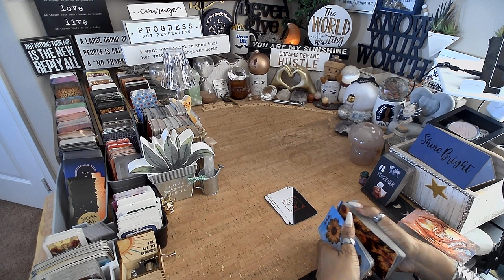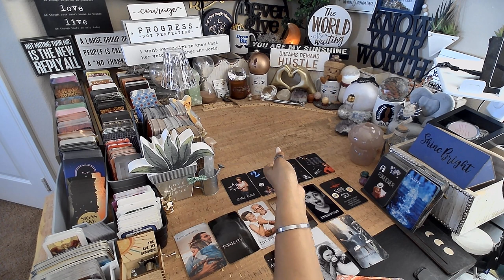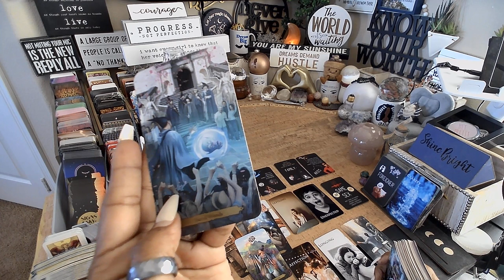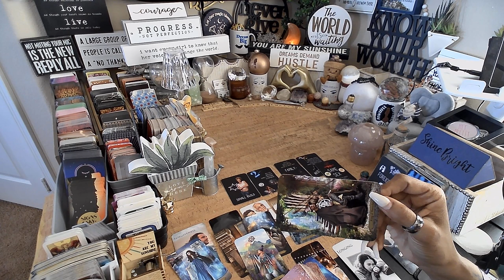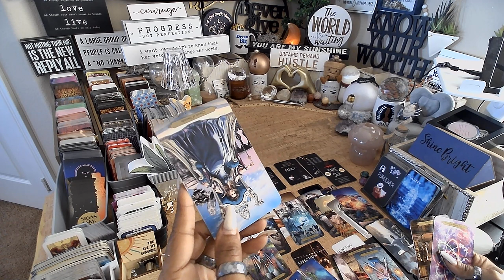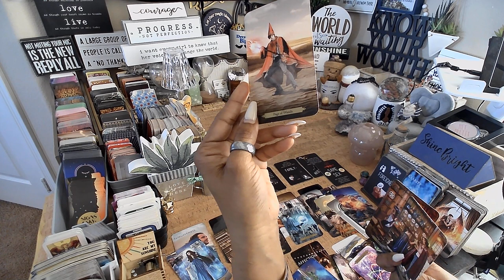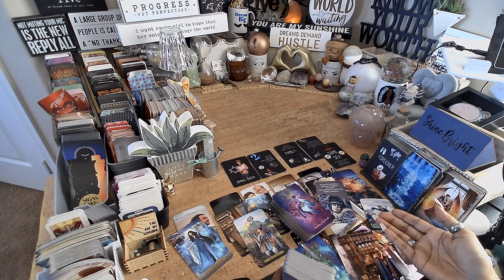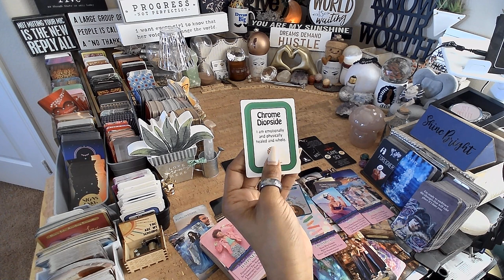Cancer ♋️ They're Ready To Make Changes 4 U | EVERYTHING YOU NEED TO KNOW